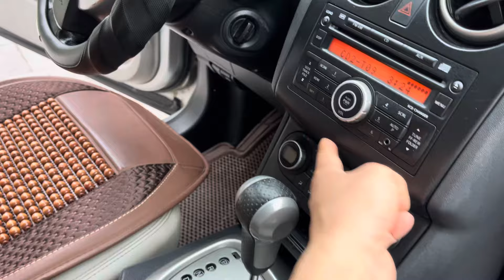Xe Nhật đc nhập từ ANH QUỐC.. gầm cao số tđ.. 1 chủ đẹp ít có..giá chỉ = nửa già con MORNING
Nissan Qashqai 2010 đk 2011 at , 2.0 , 5 chỗ , nhập Anh , 1 chủ , xe zin ko lỗi , có bảo hành , giá 315tr
🥰 Các bác đến mua hộ e 1 xe nhé . Giá còn bớt sâu bớt nhiều bớt thoải mái ạ
☎alo , kết bạn nt zalo 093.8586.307 & 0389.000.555 & 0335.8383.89 để xem hình và thương lượng
🚘 lưu ý : bên em có giao ship xe tới tận nhà toàn quốc cho khách xem , ưng thì lấy ạ

💯bên em bán ra cam kết có bảo hành ko lỗi ạ
Ko tai nạn - ko ngập nước - giấy